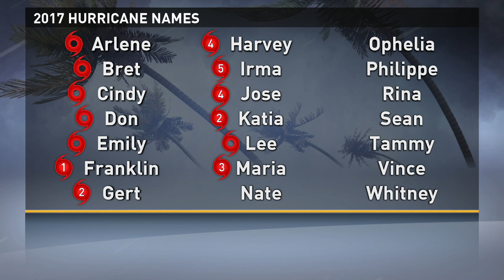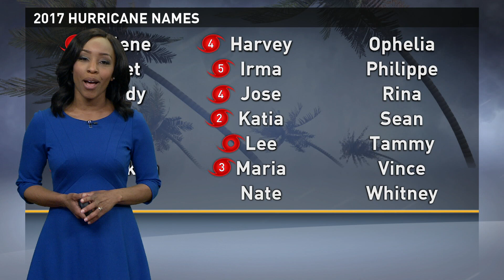Tracking Hurricane Maria, September 23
13News Now Meteorologist Iisha Scott has the latest on Hurricane Maria